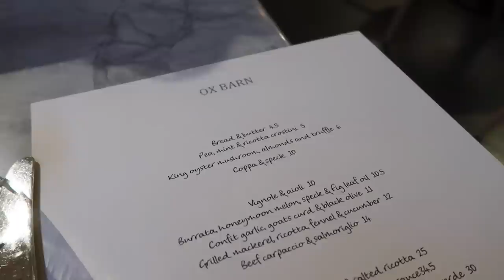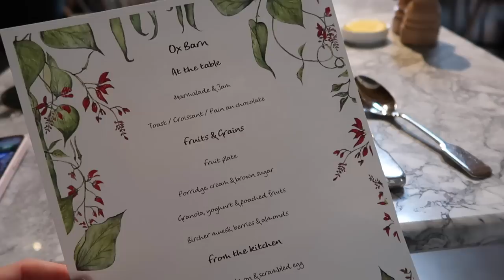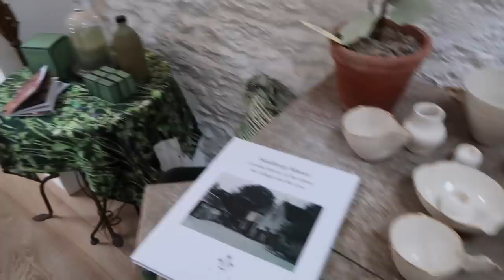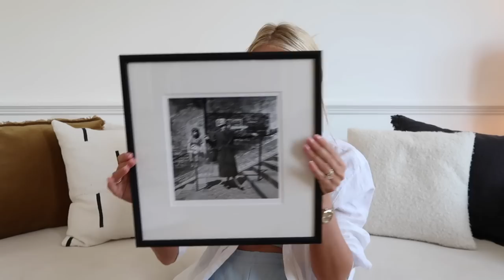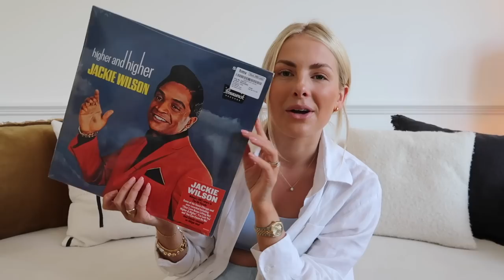SPEND MY BIRTHDAY WITH ME & what i got for my bday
Hey my loves, hope you enjoy celebrating my birthday with me and seeing what I was very kindly bought for my birthday!

Ruby x

WHERE ELSE TO FIND ME

Cream Ribbed Trousers
Porte and Paire Sliders: no longer online
Sunglasses: Old ASOS

OUTFIT TWO:
Dress: Old Topshop
Flip flops: TKEES

OUTFIT FIVE:
Adanola set

BIRTHDAY PRESENT LINKS:

White Company Diffuser
Laneige Lip Mask
Rare Beauty Blush
NEOM Happiness Candle
NEOM Happiness Diffuser
CROCS: can't find online :(
Croc Charm: Etsy
NEOM Bath Foam
Vichy Serum
Flatlay Make Up Bag
War Child Tshirt:
Desk Organiser:
ADANOLA leggings (size small)
ADANOLA sports bra (size small)
111 Skin Masks
Nike Goretex Trainers

HOTEL WE STAYED AT:
Thyme, Cotswolds